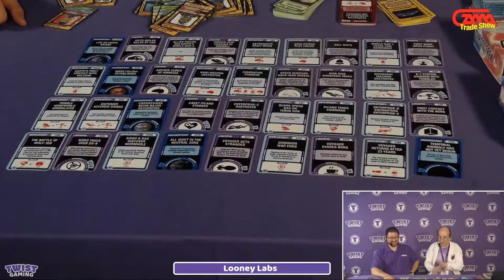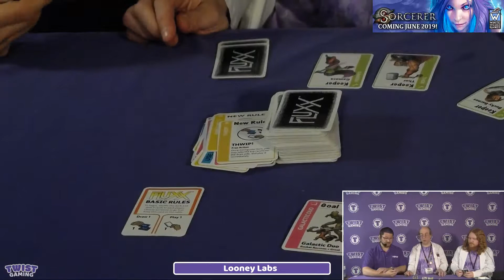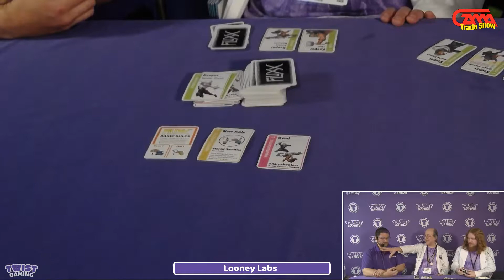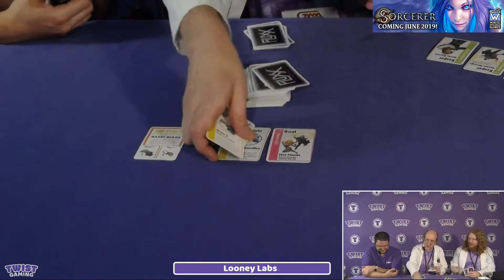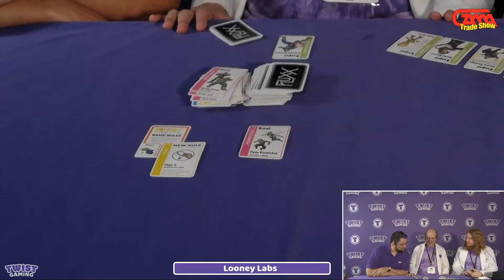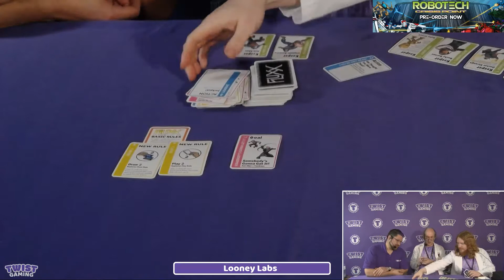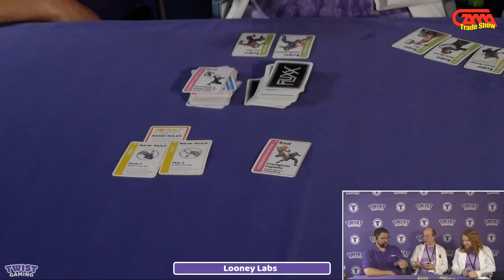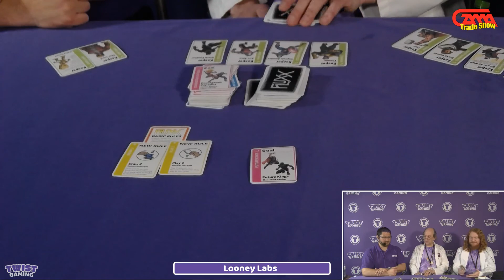Looney Labs - Live at GAMA Trade Show 2019